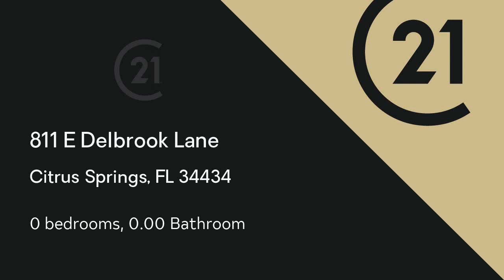Lots And Land for sale - 811 E Delbrook Lane, Citrus Springs, FL 34434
Great building lot in Citrus Springs. Central location close to everything citrus county has to offer. Short commute to Ocala,Orlando, or Tampa.

Bedrooms: 0
Bathrooms: 0.00
Square Feet: 0
Price: $4,600

For more information about this property, please contact Ryan Hazelton at or . You can also text 5691303 to 67299.

06/30/2019 07:07:20 am

Last modified: